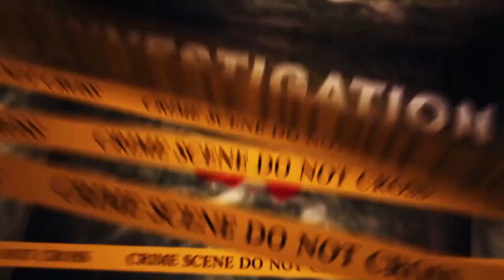शहर को पानी पिलानेवाली पाईपलाईन मे मिले इंसान के तूकडे लोगोने कर दी उलटिया